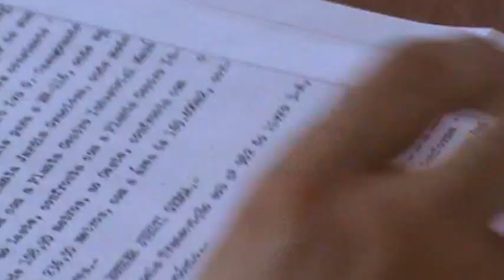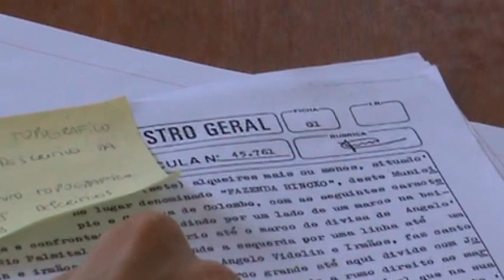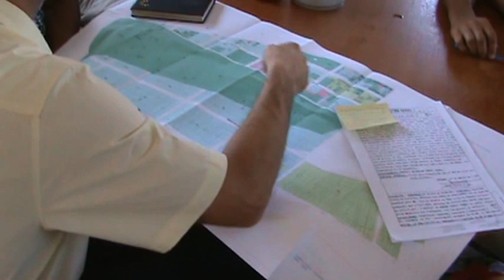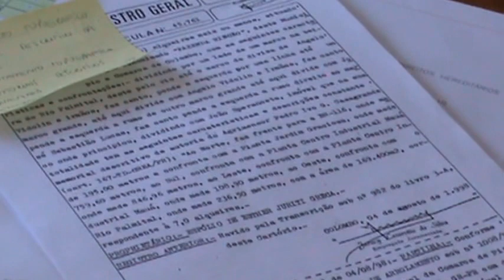Trincheira - COMEC - COHAPAR - Rod. Regis Bittencourt - detalhes sobre regularização imóveis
Nilson Izaias Pegorini
  12:47 (19 horas atrás)

Prezados(as) companheiros(as), bom dia.
Acabamos de realizar reunião com lideranças da Comunidade da Vila Zumbi e tratamos dos seguintes assuntos:
1.       Contas da Associação de Moradores
a.       Lembramos que a conta de luz que está em nome da Associação de Moradores e que é para o funcionamento da Casa de Bombas, depende de convênio a ser firmado com a Prefeitura de Colombo.
b.      As contas de energia elétrica que estão em nome da Associação de Moradores e que de fato foram para por ela utilizada compete à mesma fazer o pagamento, bem como outras contas relativas ao consumo de água -- Sanepar -- e à Receita Federal. A Diretoria da Associação de Moradores estuda a promoção de eventos para conseguir recursos para tais pagamentos (risoto, bingo, rifa ou outros).
2.       Atendimento da Cohapar no Escritório da Vila Zumbi
a.       O Sr. Francisco, que atende no Escritório da Cohapar junto à Vila Zumbi -- disse que o atendimento para orientação sobre documentação necessária aos processos de cada morador está sendo feito de segunda à sexta-feira, das 9h às 12h e das 13h30 às 16h30. Que o atendimento para emissão de boletos e contratos está sendo feito nas segundas-feiras, das 9h às 12h e das 13h30 às 15h30.
b.      Ficou combinado que as lideranças locais farão divulgação à comunidade sobre esse atendimento.
c.       Uma das coisas que foi prometida na noite de reunião com a comunidade foi a cartilha definitiva com explicações mais compreensíveis e claras sobre a regularização dos imóveis, o que até o momento não foi feito e que é muito necessário.
d.      As lideranças da comunidade enfatizaram a necessidade de que o escritório local da Cohapar esteja aparelhado/estruturado para as demandas dos moradores que buscarão o serviço. Do contrário pode gerar descrédito tanto em relação à Cohapar, como também em relação à Associação de Moradores.
e.      Telecentro: esse foi um ponto de maior discordância porque foi divulgado em matéria do Jornal de Colombo que o Telecentro já está funcionando. No entanto, as máquinas não estão funcionando e por enquanto não tem nenhum estagiário para suporte e atendimento à comunidade. A Diretoria da Associação de Moradores alega que serão cobrados pelos moradores da comunidade por conta dessa situação, o que exige uma rápida solução. (Segue anexo arquivo com a matéria publicada).
f.        Outra sala será ocupada pela Associação de Moradores para o atendimento à comunidade. Falhamos aqui em não termos conversado sobre quais dias o horários esse atendimento será feito. Solicitamos à Diretoria da Associação nos passar essa informação.
3.       Lago de contenção de cheias -- Casa de Bombas e Segurança.
a.       Todos enfatizaram a importância do lago de contenção e do correto/perfeito funcionamento dos equipamentos para evitar possível tragédia aos moradores, em caso de excesso de chuvas. Nesse sentido verificamos que o mato tomou conta do lago, além de muita sujeira, luxo, entulho que os próprios moradores jogaram ao longo do tempo. Vimos que tem mato crescendo dentro do compartimento das bombas, o que pode entupir os canos de sucção da água. Há urgente necessidade de limpeza e proteção desse lago. Não sabemos a quem compete, mas a necessidade de resolver o assunto é evidente.
b.      Outra grave questão é de segurança. Não tem nenhuma proteção junto aos compartimentos das bombas. Teme-se que a circulação de pessoas, em especial de crianças, gere acidentes e até alguma tragédia, como risco de queda nesses compartimentos. O Sr. Francisco, da Cohapar, disse que o Sr. Nelson Justos e o Secretário Gilson -- do Meio Ambiente da Prefeitura de Colombo estariam resolvendo esse assunto. Ressaltamos a urgência dessa medida de segurança.
Ao final da reunião eu expus a importância das lideranças participarem da reunião que acontecerá no próximo dia 13/12, às 9h, no Colégio Estadual Prof. Altair da Silva Leme, na Vila Liberdade, na qual estarão presentes Cohapar, Comec, Prefeitura de Colombo e Concessionária Régis Bitencourt para esclarecimentos sobre as obras a serem executadas no trecho da rodovia, em especial a trincheira.

Acho que esse foi o teor da reunião, memória essa que estarei encaminhando aos participantes e demais interessados.
Abraço a todos(as).

Prof. Nilson Izaias Pegorini
FAE Centro Universitário e Colégio Bom Jesus
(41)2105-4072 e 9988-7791